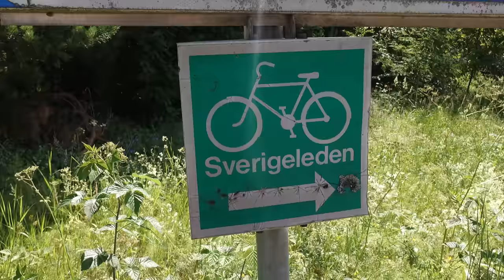Feeling Low-Bikepacking the Length of Sweden-Episode 8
Hej Allihopa!
I was an exchange student in Sweden way back in 97/98 and I'm back to pedal the length of this beautiful country. I'm starting my adventure above the Arctic Circle in Kiruna, and I'll make my way down to the bottom of Sweden where my host family lives. In this episode, I say goodbye to Mikel and head out on my own.

Camera Gear:
DJI Mavic MiniPro3
Sony RX100Vii